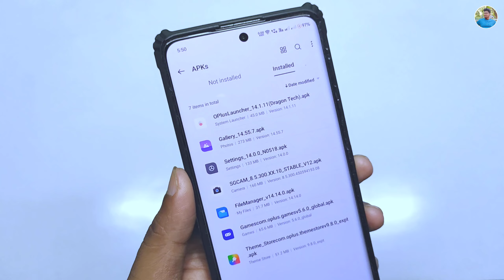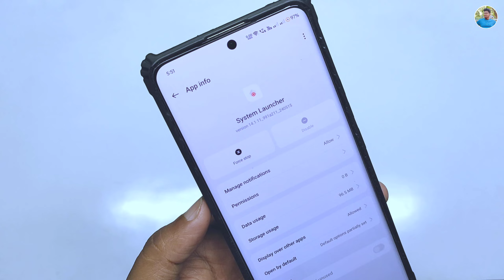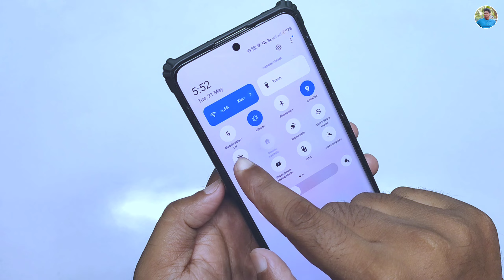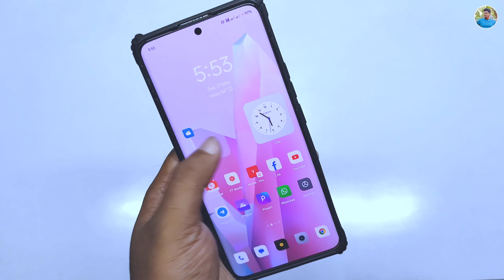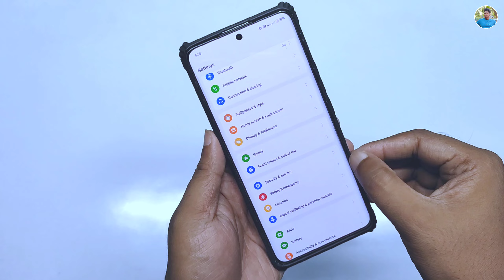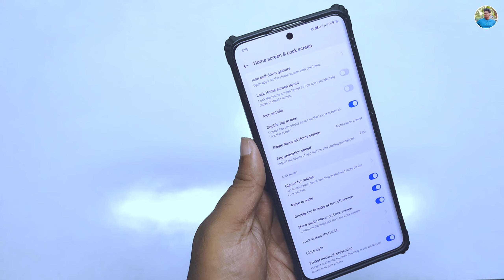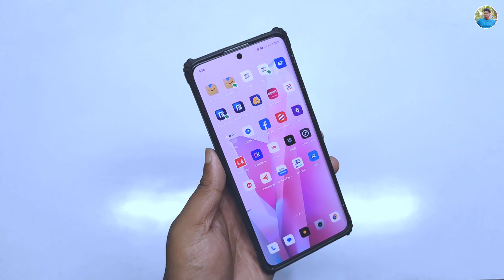Realme Ui System Launcher New Update | Install OnePlus System Launcher For Realme Oppo Device ⚡⚡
Hey Guys Welcome back to another brand New Video Realme System Launcher New Update | New Features Android 14 | New UI | realme UI 5.0 For  So if you found this video helpful then smash that Like Button and Subscribe my channel for more Useful content

∆ About me :-

® Country :-  India